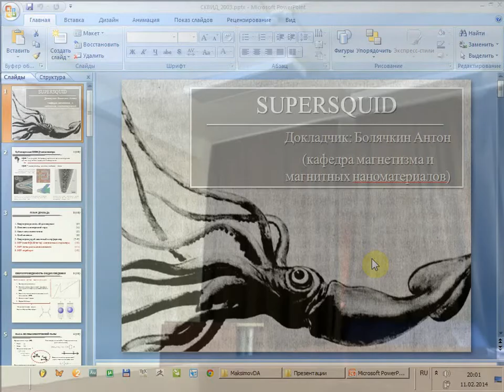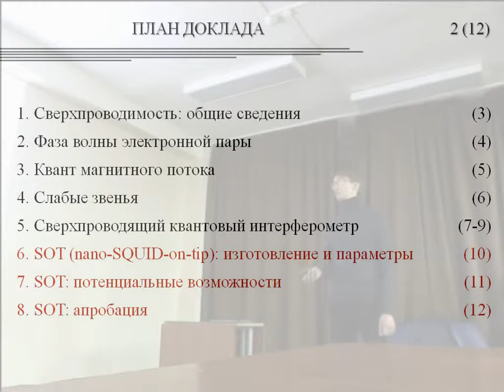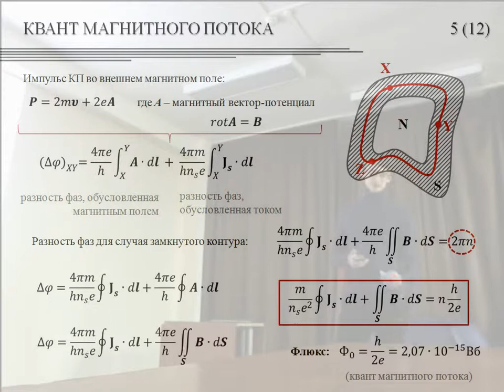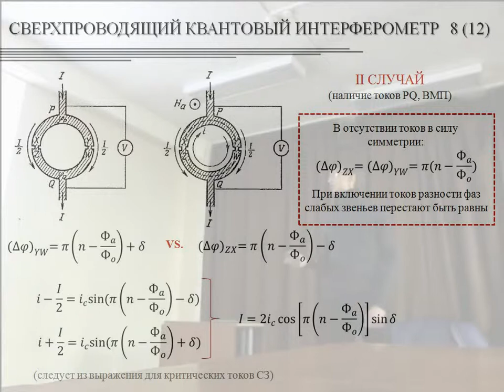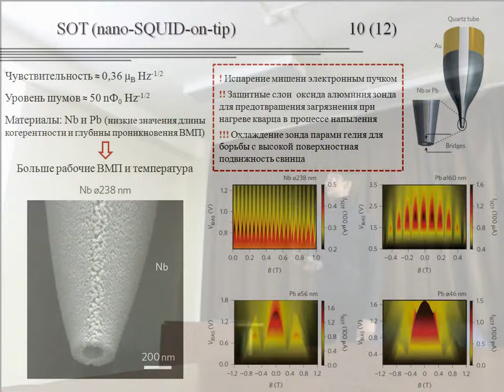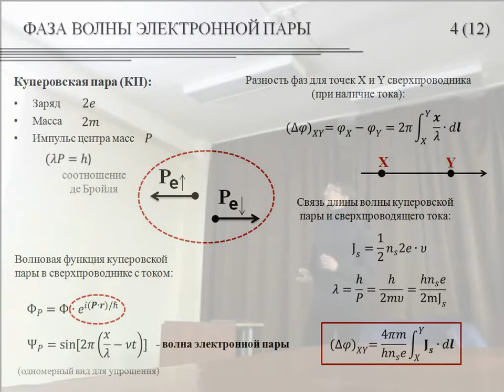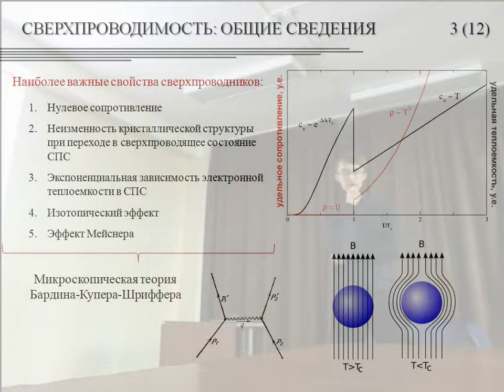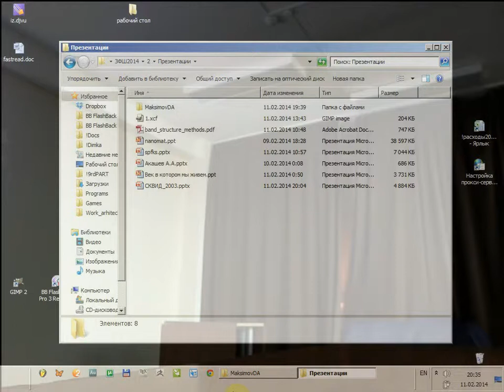ЗФШ2014. SUPERSQUID. Болячкин Антон.